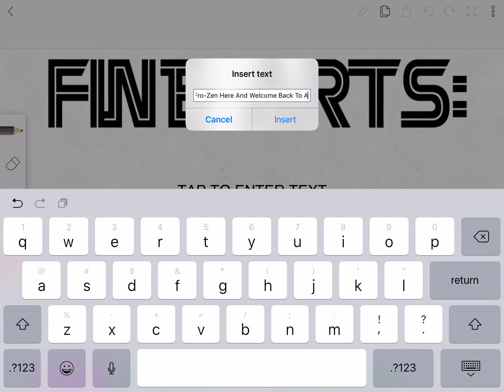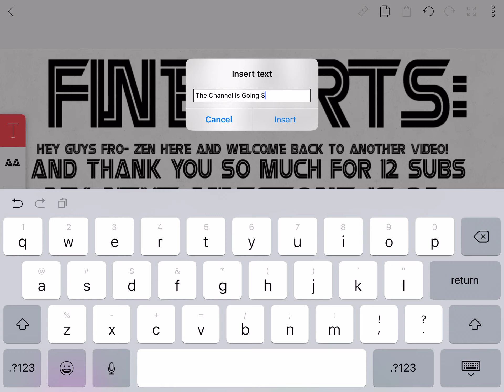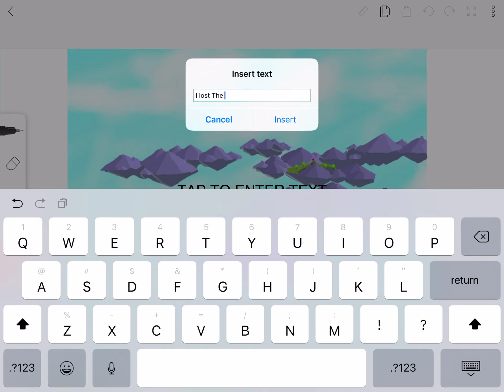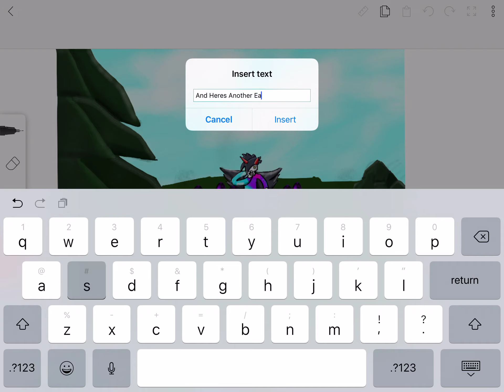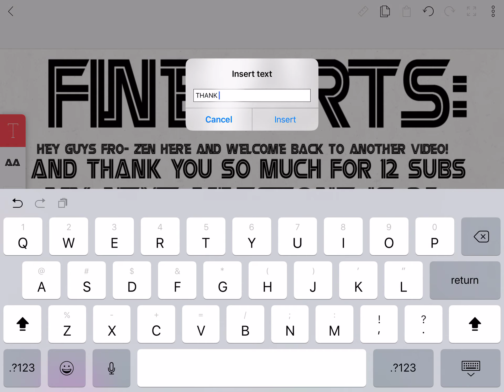3 Fine Arts! 12 Subs Special! THANK YOU GUYS!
Thank You So Much For 12 Subscribers! (13 Now) It Means A Lot To Me! :D I Hope You Enjoy This Arts Special! Once Again, Thanks!